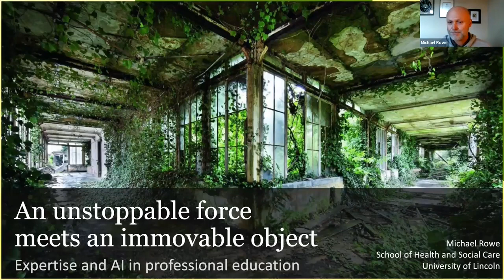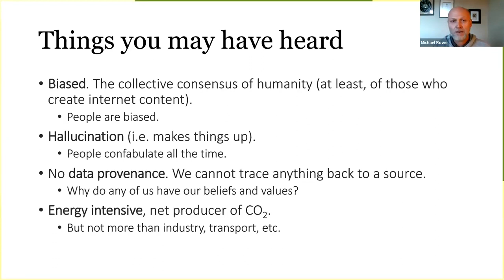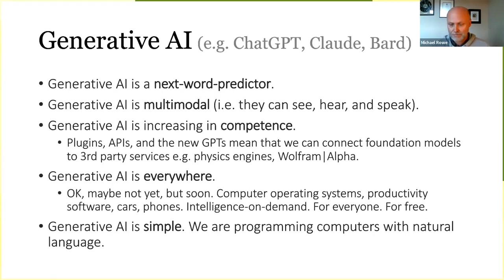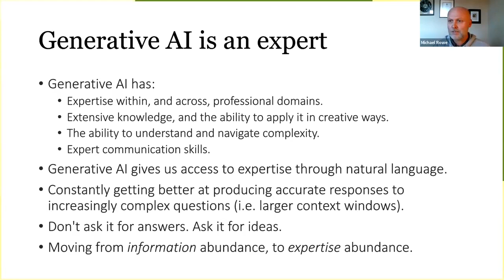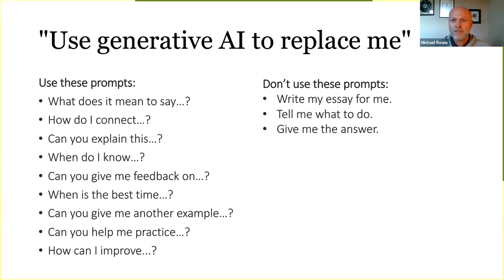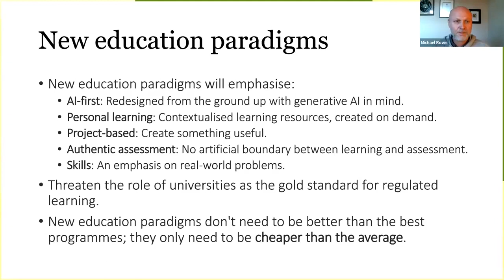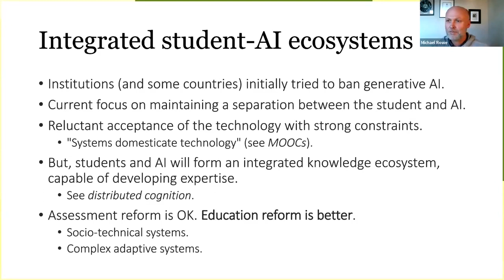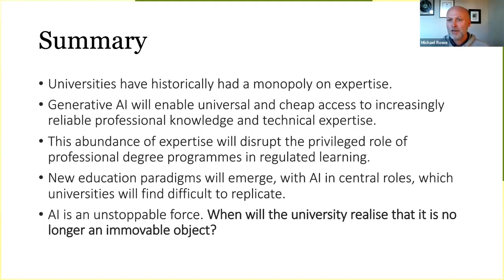Expertise and AI in professional education: An unstoppable force meets an immovable object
This is a presentation I gave at the ADAPT conference at the end of last year. In the session I argued that generative AI provides increasing access to expertise, threatening the privileged role of universities as gatekeepers of professional knowledge. As AI becomes more competent at applying knowledge to solve problems and communicate complex ideas effectively, it essentially serves as an expert mentor. This “expertise on demand” enables personalised, contextualised, and low-cost learning independent of formal degree programs.

I acknowledge the more common criticisms of AI, including bias and inaccuracy, but suggest that AI is improving on these fronts and has advantages over humans in a wide range of increasingly specialised activities. I note that AI is becoming embedded in all types of software and platforms, providing intelligence wherever it is needed.

Whereas universities historically controlled access to professional expertise needed for many careers, AI democratises expertise, allowing anyone to learn from a personalised disciplinary expert, teacher, mentor, etc. New education approaches will emerge, emphasising AI-assistance, project-based learning, and authentic assessments. The availability and integration of AI expertise means universities will no longer have a monopoly on accredited learning – cheaper alternatives can arise.

In anticipation of this move, we should raise our expectations for what’s possible in education now that learners can partner with advanced AI. Rather than just using generative AI to write better essays, it can enable personalised businesses, community projects, marketing campaigns, products, and more. The implications are that formal professional education may soon look very different in a world where expertise is abundantly available to all, through generative AI.